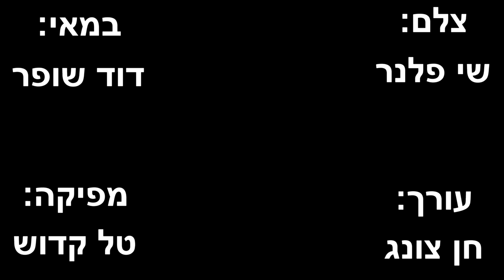Keter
Short film about choice we doing in our life.